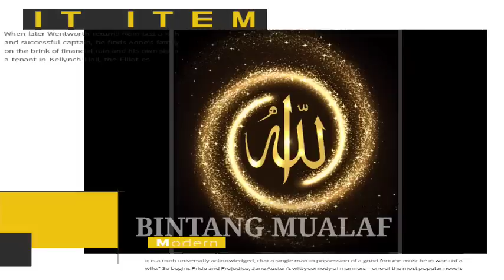SAIFUDIN IBRAHIM MAKIN GUS4R KARENA BANYAKNYA MUALAF